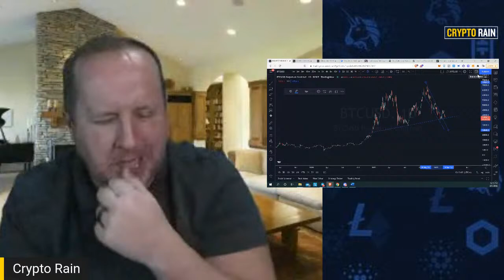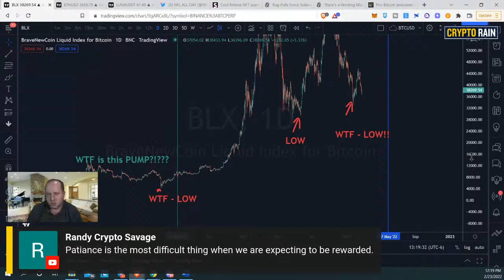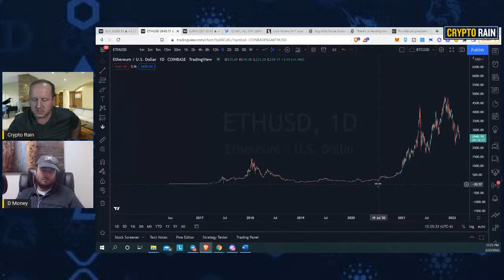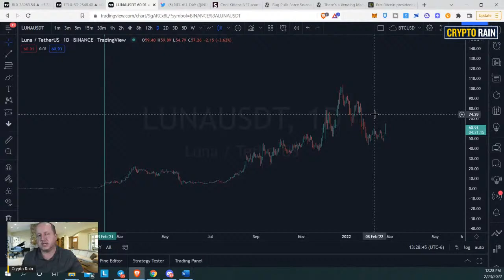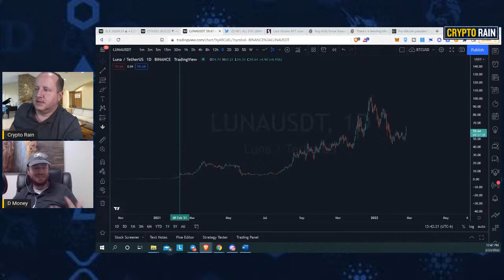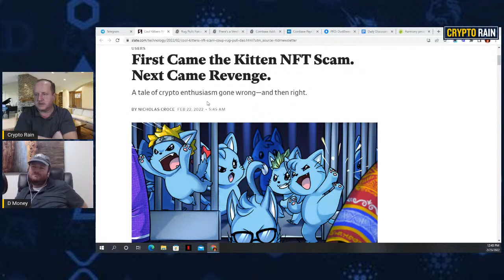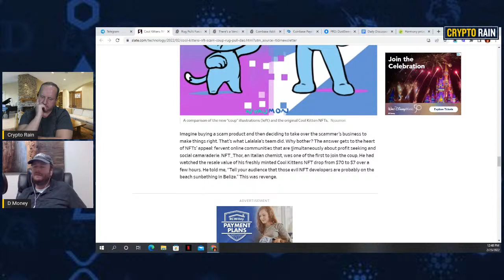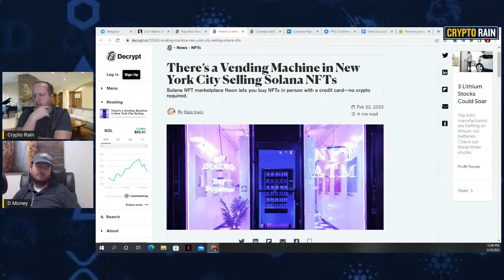Is the Bad News Over or More to Come?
Passive earning platforms on Stable coins and other Crypto:
Aubit platform (up to 40% on stable coins):

BlockFi – Earn Interest on your Bitcoin and we each get $10 if you use this link and deposit atleast $100 into your account

Celsius - Earn interest on your cryptos passively.  We each get $30 if you use this link and fund your account with over $200 for 30 days.

Voyager App: (Also has a Fiat Gateway to buy crypto with USD)